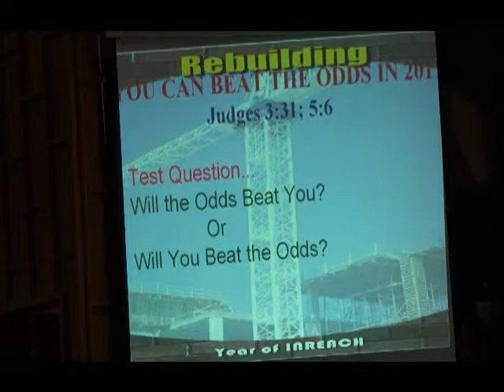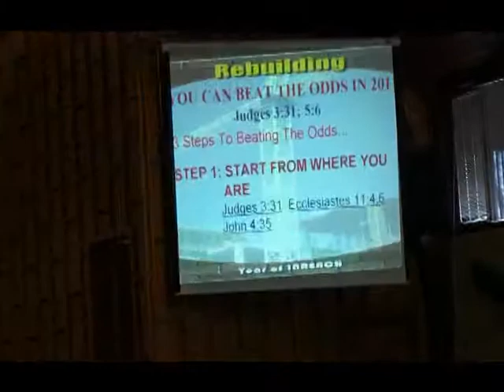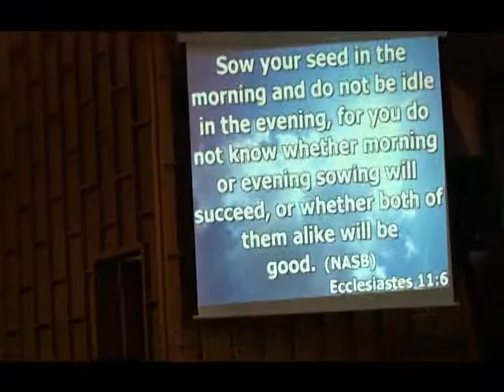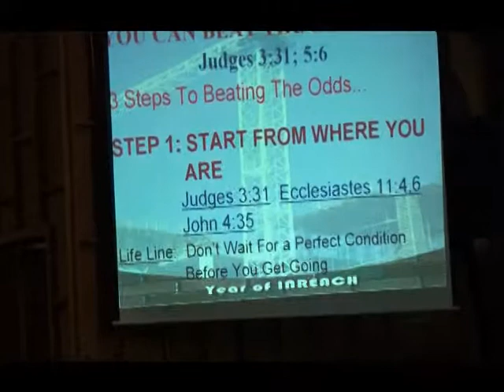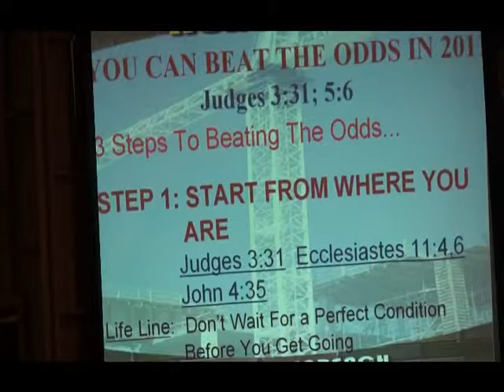Dr.Tai Beating the Odds in 2011 Part 3.mpg